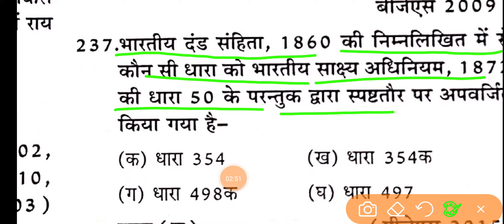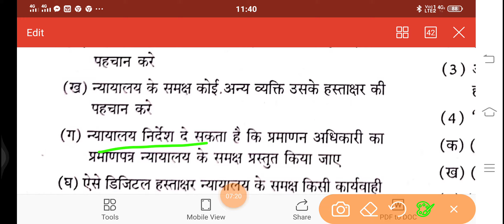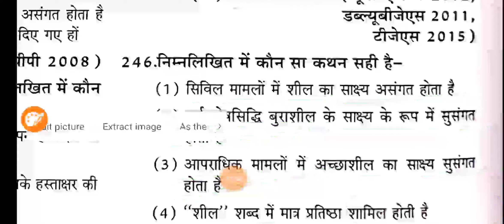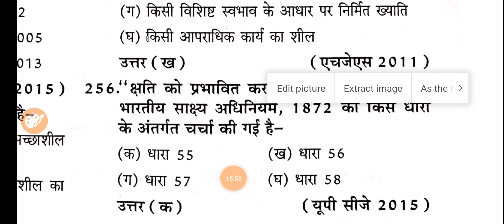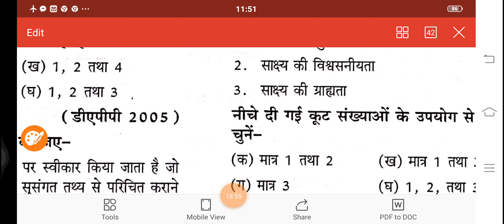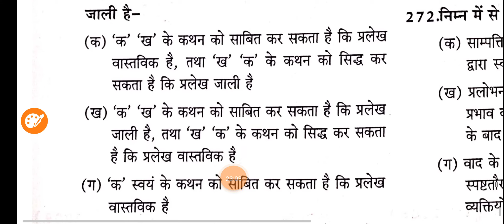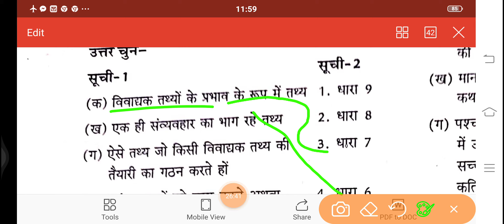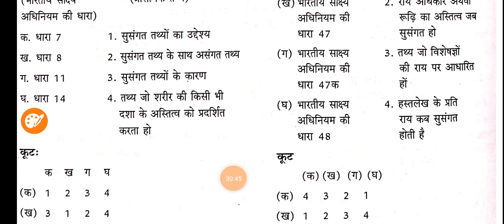LAW OF EVIDENCE 50 MCQ